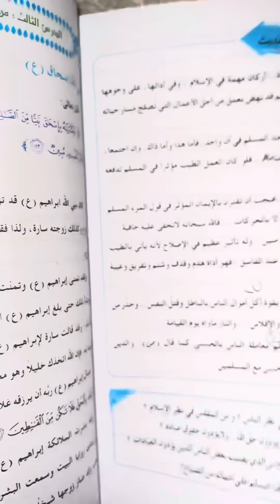حل مناقشة( صفحة ١٠٢) التربية الإسلامية خامس اعدادي